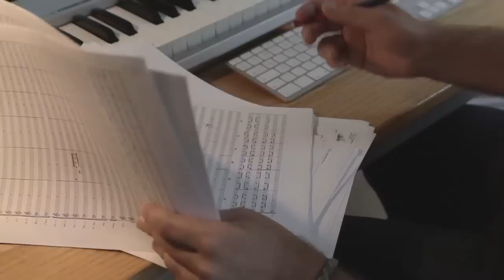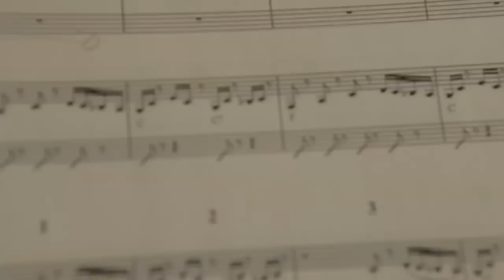Austenland soundtrack: Ilan Eshkeri and Emmy the Great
Ilan Eshkeri and Emmy the Great talk about creating the soundtrack, songs and symphony for Austenland - the movie directed by Jerusha Hess.